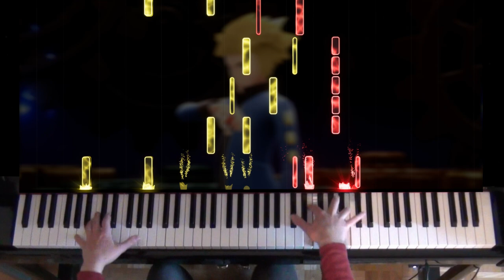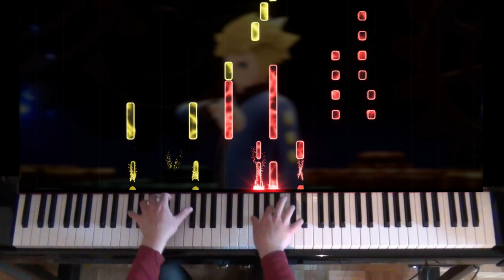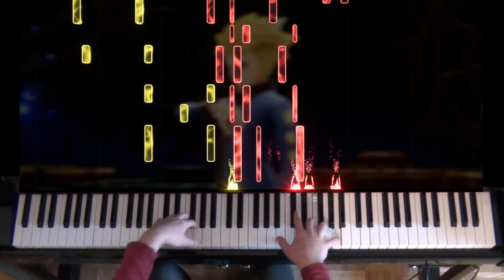☀️ Pokémon Brilliant Diamond and Shining Pearl - Sunyshore City (Day) on Piano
🎮 Check out the demo of the game I'm working on (new update!)